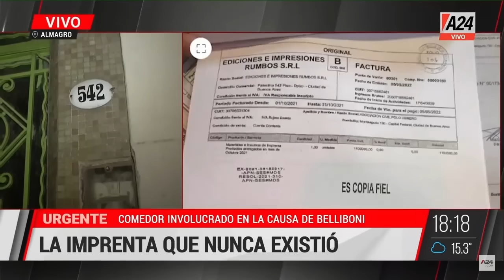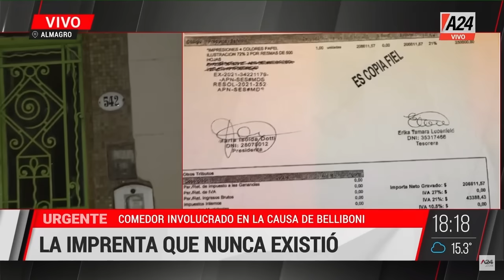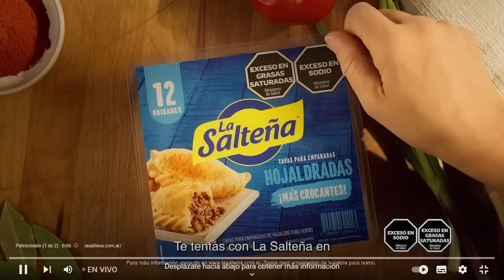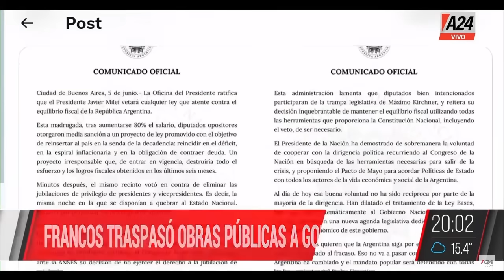CRIMEN DE LA PELUQUERÍA + Miguel Boggiano ParaQueSepas l PROGRAMA COMPLETO 05/06/2024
🔴A una semana de la detención de Abel Guzmán: rompe el silencio el dueño de la peluquería
🔴Miguel Boggiano, economista: "La economía esta en llamas"
✋ CENTRO CONIN DE HURLINGHAM: hablamos con una de las representantes de la fundación CONIN
🔴 INVESTIGAN 167 FACTURAS "TRUCHAS" del POLO OBRERO
💵 EDUCACIÓN FINANCIERA EN ARGENTINA: ¿EN QUÉ PODEMOS INVERTIR?
🔴 LA CIUDAD SUMA EL SAME AÉREO NOCTURNO: permite llegar a cualquier emergencia
🚨 EXPEDIENTE DEL CRIMEN DE LA PELUQUERÍA:  los chats reveladores del asesinato